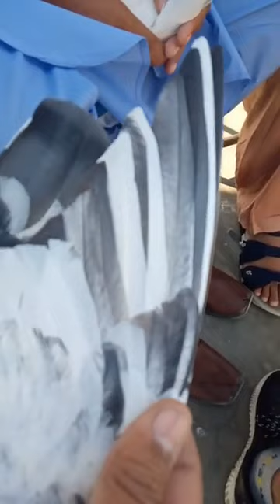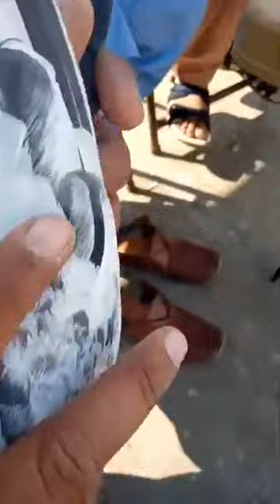Ustad wazir sab ( Karachi )Near Quaid azam town brideing kabutaron ka shook...